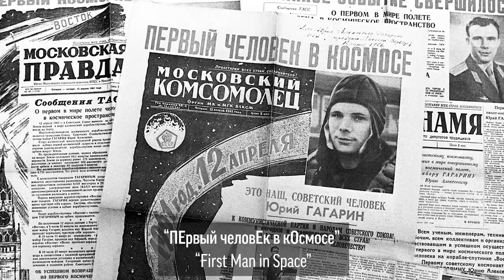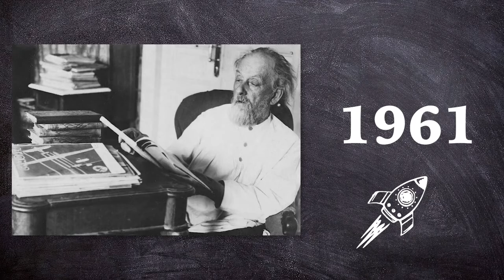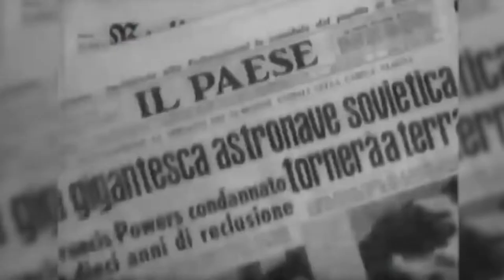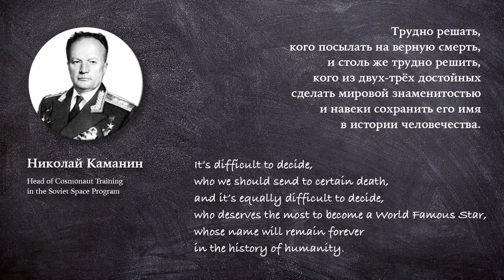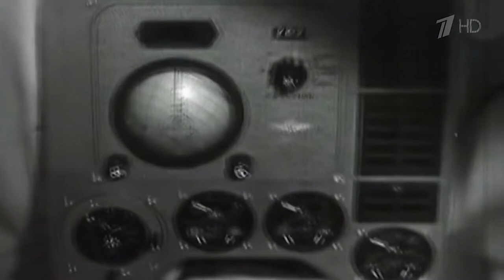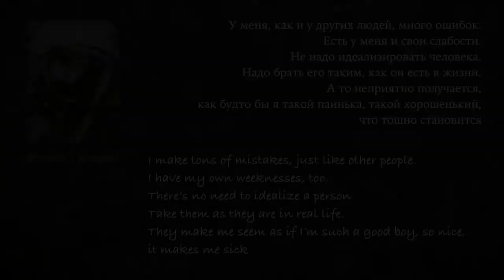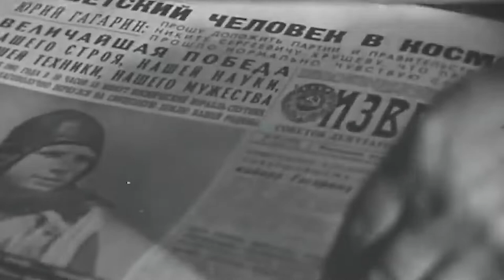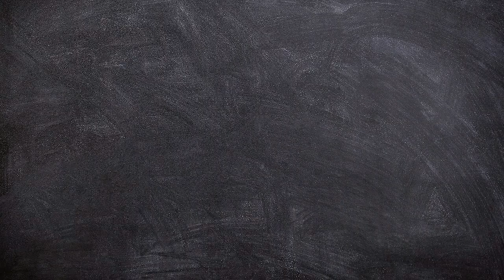⭐️ Yuri Gagarin, First Human in Space (1961) 🚀 April 12 in Russian History | Russian Comprehensive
STORY TIME !
April 12 in Russian History. What Happened 60 Years ago?
Russia and the World have recently celebrated 60 years since the First Human Space Flight 🚀
I’m curious, if you've learned something new from my story, let me know!
Personally, I’m still mesmerized by how a human figured out flights! ⭐️
👉  SPEED UP / SLOW DOWN the Video under the ⚙️ Video Settings icon (Playback speed)

I couldn't use it because some scammers are still allowed to claim Public Domain songs as their property.

Here, you'll Learn Russian with ease and no time wasted 👍

👉 New Words:
кОсмос = Space
космонАвт = astronaut
космодрОм = Spaceport
космИческий корАбль = Space ship
спУтник = satellite

0:00 - Intro
2:15 - Konstantin Tsiolkovsky. The Father of Theoretical Cosmonautics
3:10 - Sergey Korolyov. The Father of Practical Cosmonautics
4:03 - Sputnik-1. The First Satellite in Space
5:30 - Sputnik-2 w/ Laika on Board
7:14 - Sputnik-5 w/ Belka & Strelka on Board
8:50 - Preparing Humans to go to Space
9:15 - Requirements to Become a Cosmonaut in 1961
10:43 - Yuri Gagarin's Space Flight. First Man in Space
12:51 - How Gagarin's Mom found out he went to Space
13:43 - Gagarin's Landing
15:28 - First Woman in Space
15:51 - First Space Walk
16:14 - Yuri Gagarin after Going to Space
17:10 - Gagarin's Death
18:31 - How April 12 is Celebrated Today
19:18 - Historical Footage of the First Space Flight Celebrations
21:27 - Summing Up
22:20 - The Anthem of the Russian Cosmonautics
22:53 - Elon Musk singing the Russian song

With clear directions and explanations, Russian won't seem that tricky.
I believe, that behind every language, there's a particular way of thinking.
I hope, you enjoy the lessons!

Special Thanks to my Russian Students